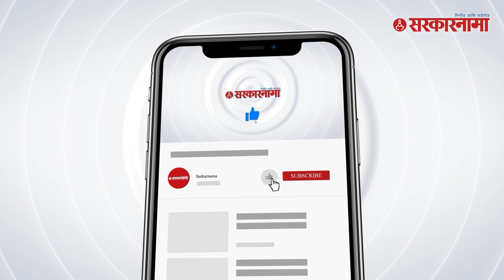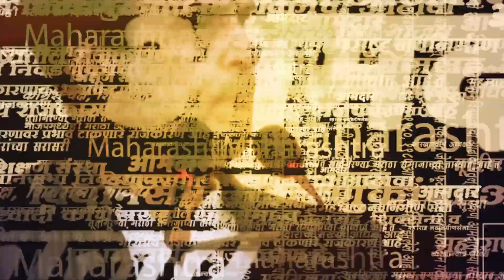Uddhav Thackeray ; माझ्या नातेवाईकांची Barsu'त जमीन आहे | Politics | Maharashtra | Sarkarnama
(NS_SM_0523)